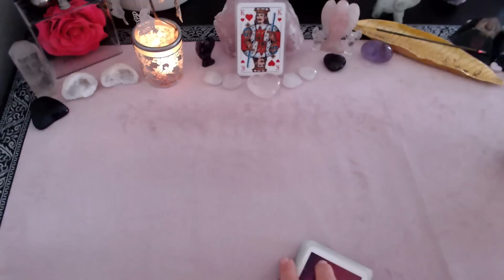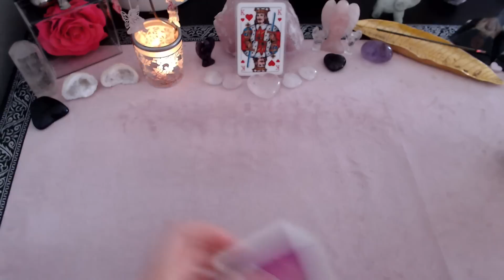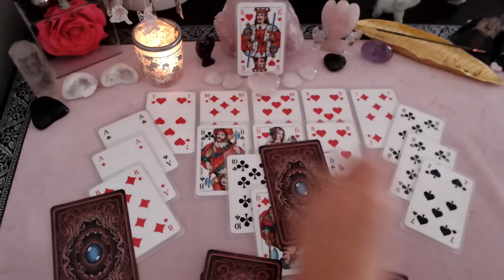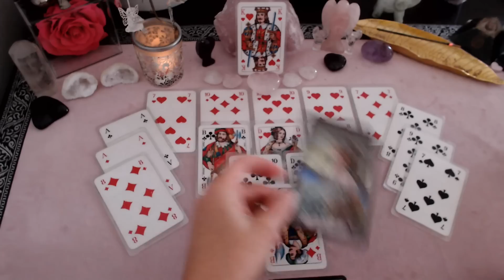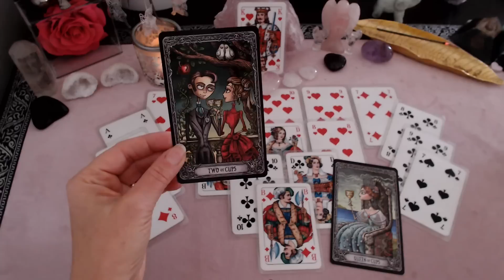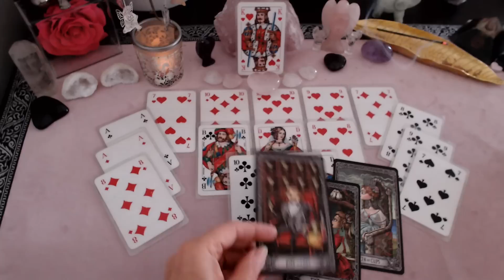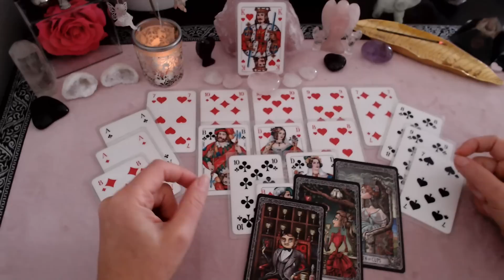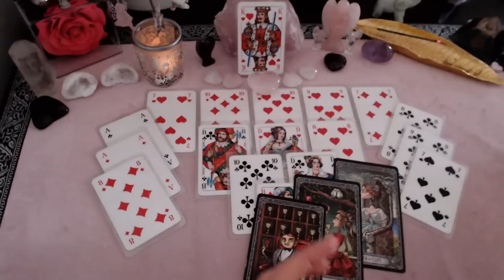UNRUHE | Hier wird JEMAND ganz schön nervös wenn er an DICH denkt 💞💞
🌸Meine Angebote 🌸
- Quantenheilung
- Hypnosetherapie